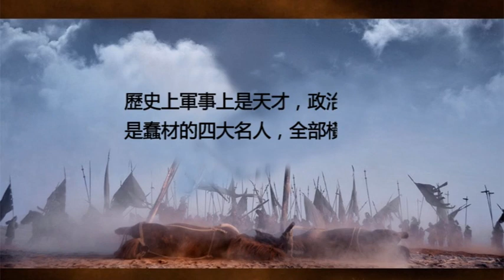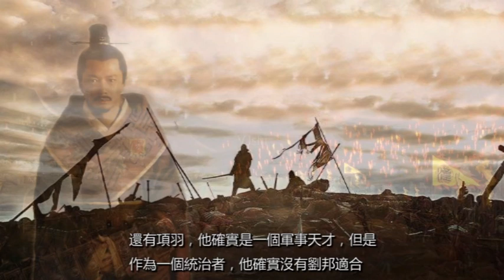歷史上軍事上是天才，政治上卻是蠢材的四大名人，全部橫死！